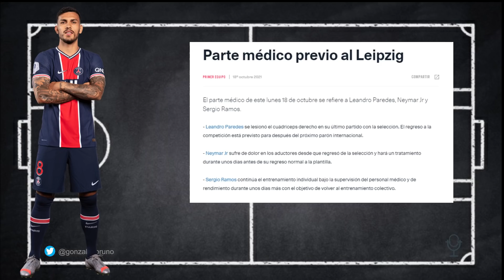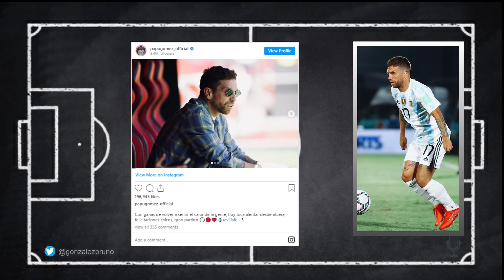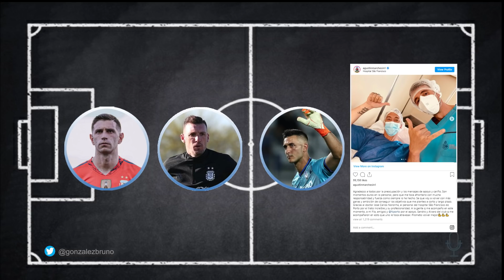SELECCIÓN ARGENTINA🇦🇷¿QUÉ NOVEDADES HABRÁ EN LA LISTA DE SCALONI?🇺🇾🇧🇷 ELIMINATORIAS | Bruno González